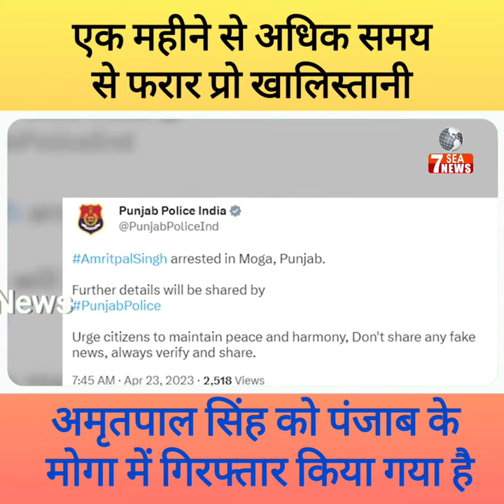एक महीने से अधिक समय से फरार प्रो खालिस्तानी अमृतपाल सिंह को पंजाब के मोगा में गिरफ्तार किया गया है